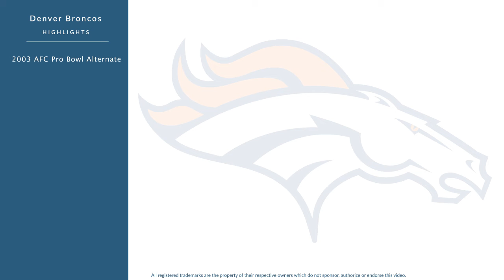Micah Knorr: Football Punter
Micah Knorr is a former professional football punter who played for 10 seasons from 2000 to 2007.

In college, Knorr played for the Utah State Aggies in Logan Utah.

Professionally, Knorr played for the Dallas Cowboys, the Denver Broncos, the New York Jets, the Carolina Panthers, the Denver Broncos, and the Detroit Lions.

In 2003, he was named AFC Pro Bowl Alternate.